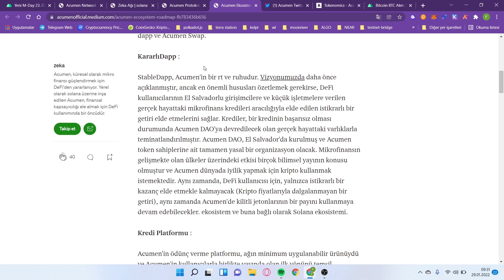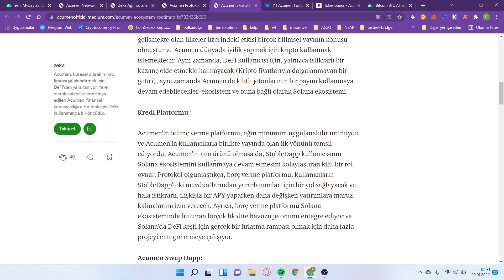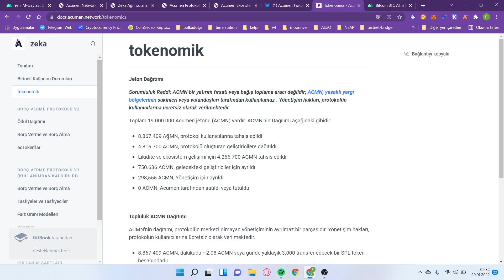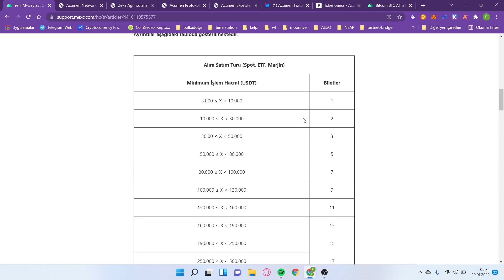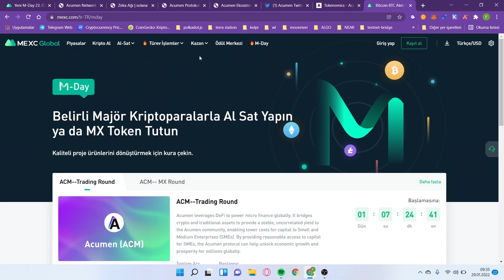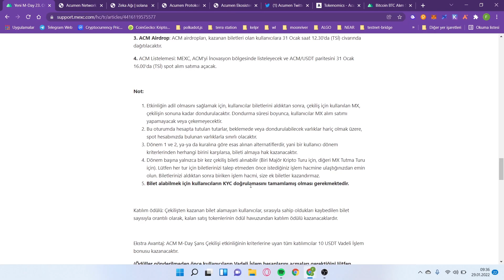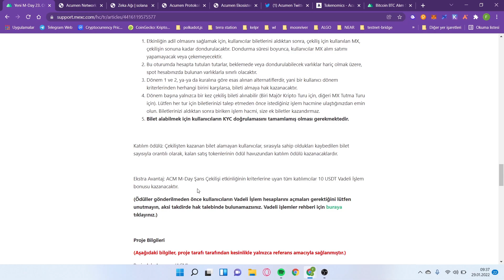Mexc M-Day Acumen Network (ACM) Token Ön Satış Nasıl Katılınır ? Proje İncelemesi - Tokenomics